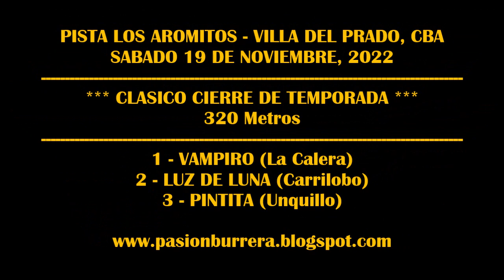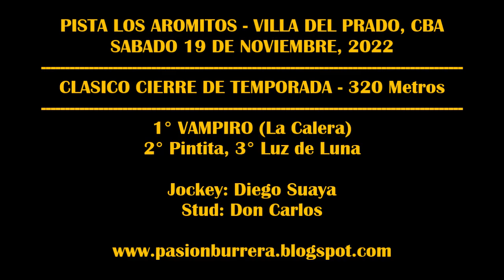VAMPIRO, PISTA LOS AROMITOS - VA DEL PRADO (19-11-2022)